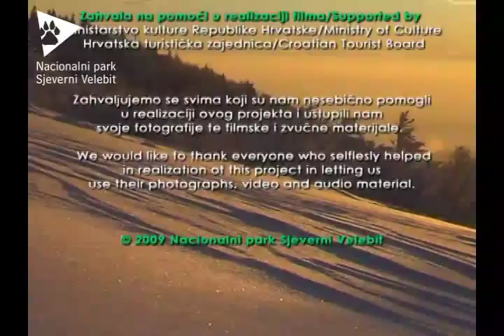Nacionalni park Sjeverni Velebit - Zima